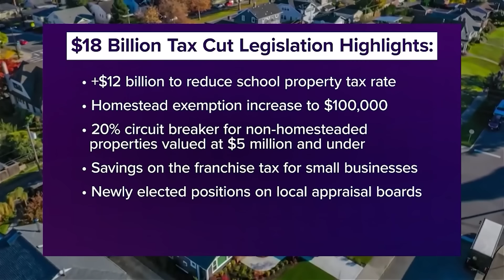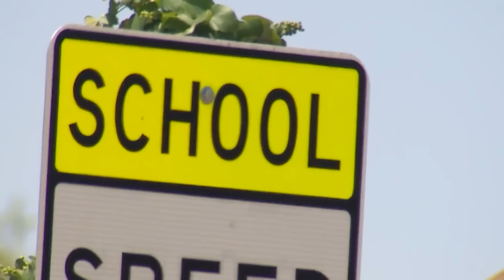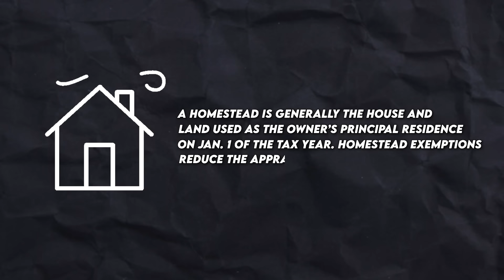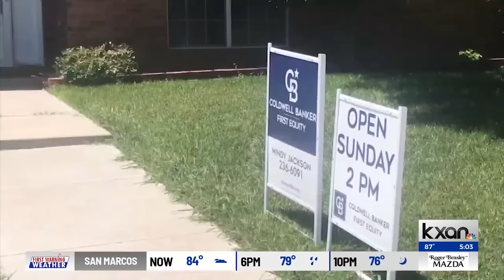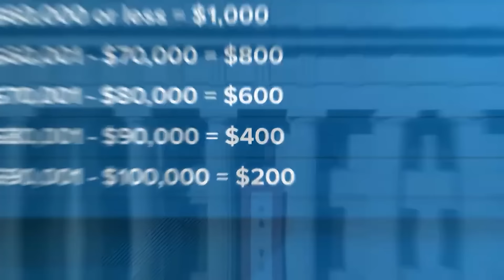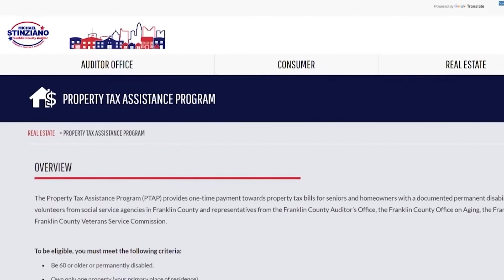Texas Wants to Eliminate Property Taxes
In this video, we dive deep into the pressing issue of property taxes in Texas and the state's ambitious plan to eliminate them. As the housing market continues to fluctuate, many homeowners and potential buyers are feeling the strain of rising property taxes. We discuss the implications of this proposed change on the real estate landscape, including its potential impact on the housing market and the economy as a whole.

We also explore the broader context of property taxes, explaining how they work and why they are such a contentious topic in Texas politics. Will eliminating property taxes help stabilize the housing market, or could it lead to a real estate bubble? Additionally, we touch on comparisons with property taxes in other states like Ohio, which has its own property tax reform proposals.

Free Resources
Download my free guide, How to Buy Your First Rental Property in 2024

Sources:

Timestamps:
00:00- Intro
00:31- Texas Property Tax Cuts
02:08- What is a Homestead Exemption
04:05- Can Texas Eliminate Property Taxes?
06:05- Part 2 Can Texas Eliminate Property Taxes?
07:29- Ohio Property Tax Proposals
09:10- Part 2 Ohio Property Tax Proposals

This is at no additional cost to you. The content in this video is accurate as of the posting date. Some of the offers mentioned may no longer be available.

This video is about: real estate,housing market,housing market crash,real estate crash,buying a home,selling a home,home market,economy,inflation,investing,housing market bubble,real estate bubble,property taxes,property taxes explained,property taxes going up,black real estate dialogue,black real estate dialogue podcast, texas property taxes, ohio property taxes